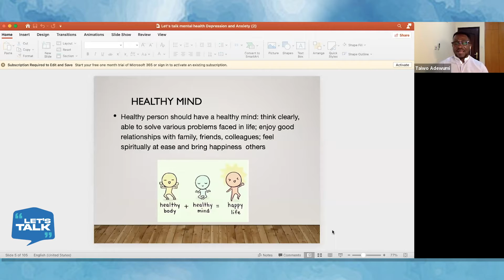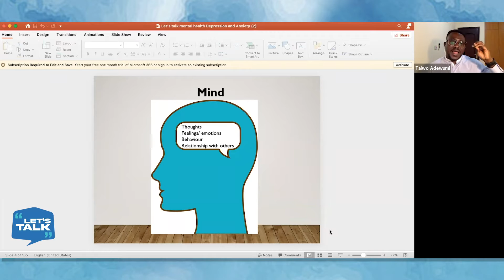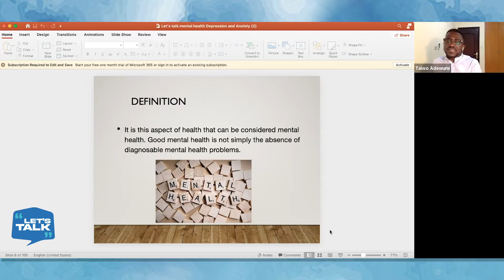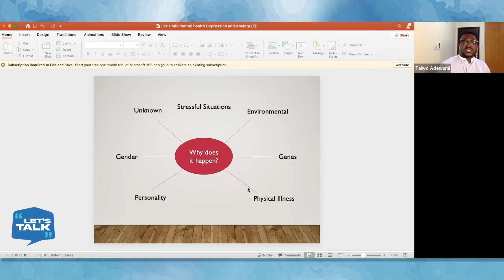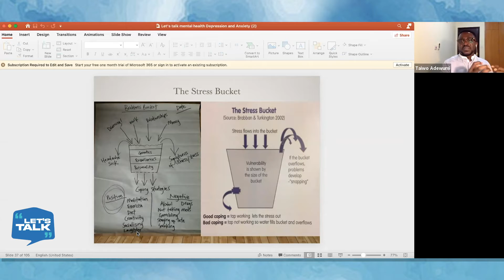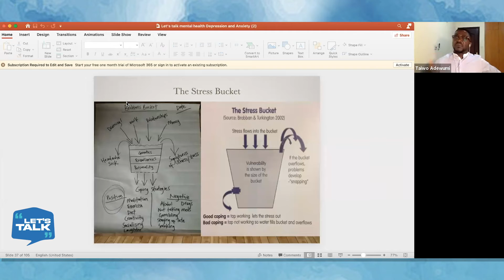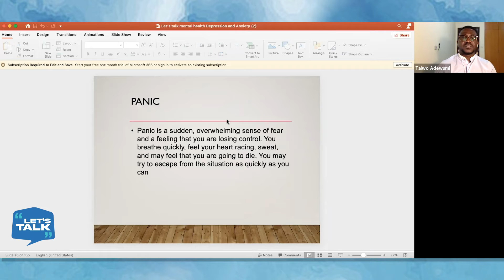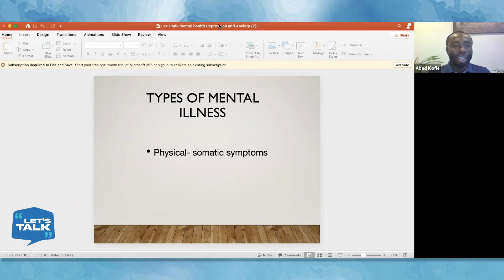Let's Talk: Men's Mental Health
TIMESTAMPS AVAILABLE BELOW!

Did you know that mental health has a big impact on men’s physical health? This is why we think it's important for us men to have conversations about it.

Join us with our friend, Dr. Taiwo Adewumi as he tackles different challenges men face, how we can overcome them and also help other men.

00:00 - Abednego Introduction
03:46 - Dr. Taiwo Introduction
22:07 - Question #1
30:14 - Question #2
40:25 - Question #3
51:40 - Question #4
01:01:22 - Question #5
01:22:31 - Live Questions

We meet together ONLINE every Friday @ 10:30 am - 12:00 pm GMT+4

City Hill Dubai is a part of Regions Beyond. Regions Beyond is a diverse family of churches joined in apostolic partnership. Our common desire is to see every church among us established as a loving, prayerful, worshipping community that is centered on Jesus, deeply rooted in the Word of God and fully empowered by the Holy Spirit, in order to be effective witnesses in our local communities and across the nations.